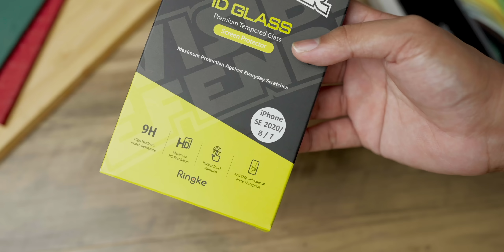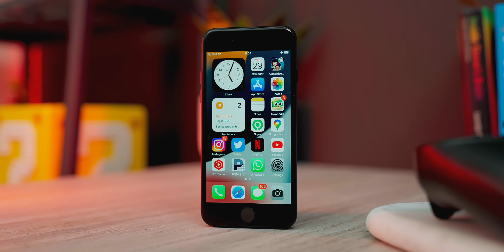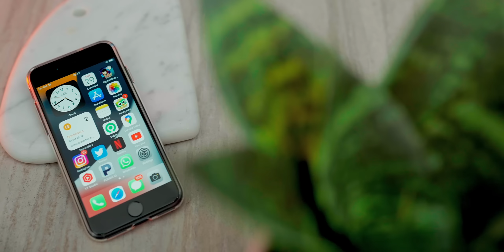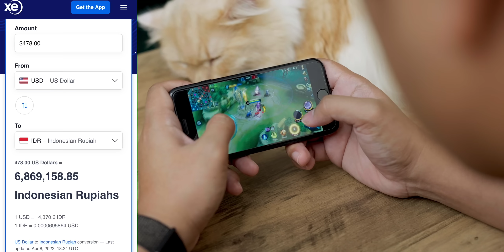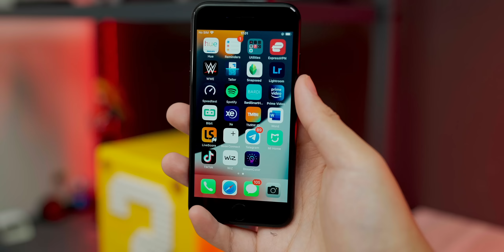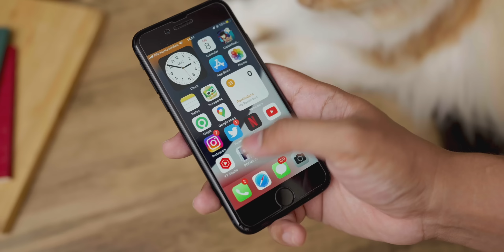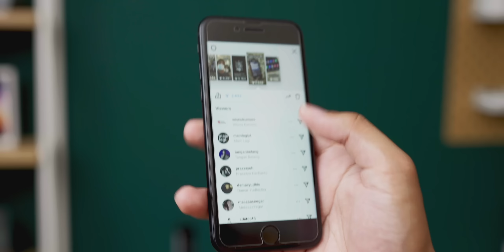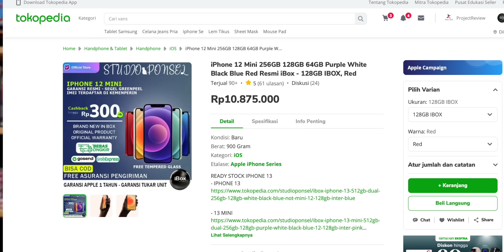REVIEW iPhone SE 2022! Produk Hasil Males Inovasi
Kalo bisa gitu-gitu aja dan laku, buat apa bikin yang bener-bener baru. Ya kurang lebih mungkin begitulah Apple waktu bikin iPhone SE 2022 ini.